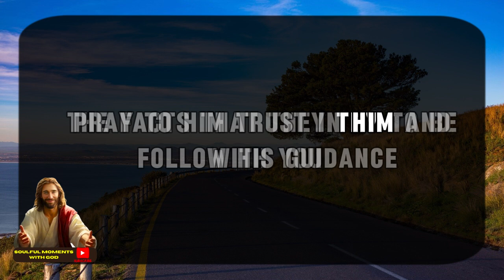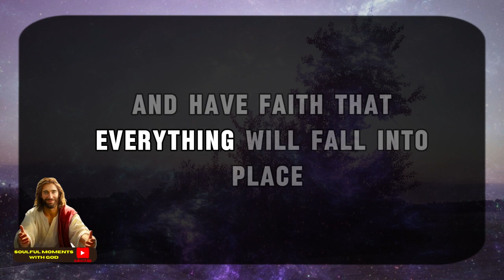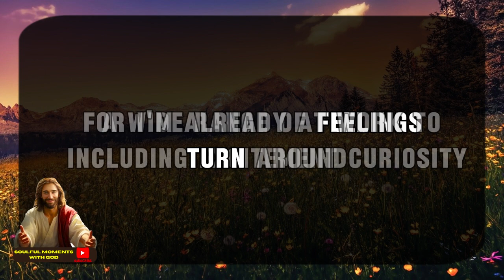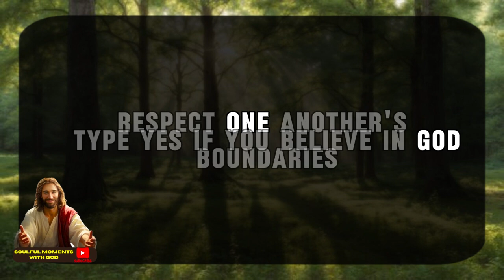11:11💌God says : Your personal data was stolen by a powerful🌈Angels Message ✝ Gods Message 🔴 Live